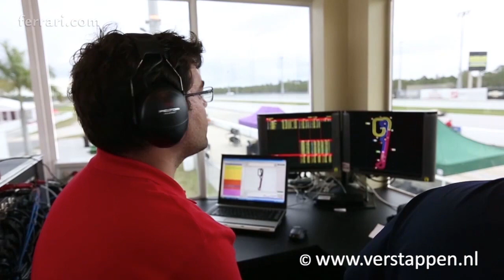Recap race 3 with Max Verstappen winning, Florida Winter Series, Palm Beach, February 5 2014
© Verstappen Info Page - Using this video without permission is forbidden - Recap of the 3rd race with Max Verstappen winning from pole position, Florida Winter Series, Palm Beach, February 5 2014